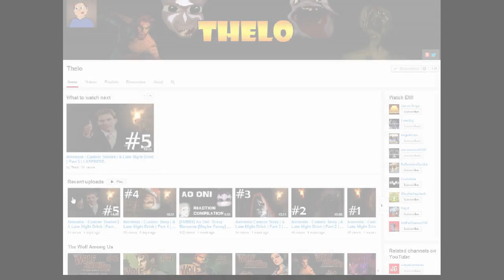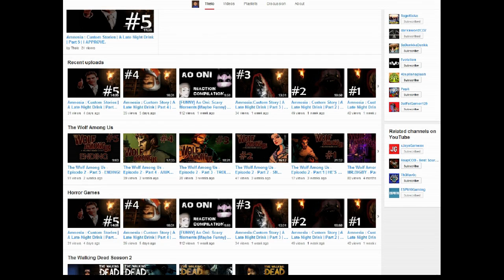Announcement | FREE SHOUT OUT!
Welcome to my first shout out video. To all of my subscribers, I like to say thank you for all the support and as a surprise, I have given a person a shout out who has been very active on my channel. Thanks again and enjoy